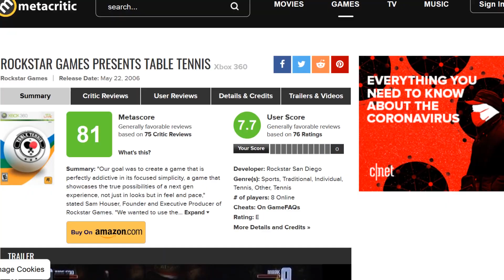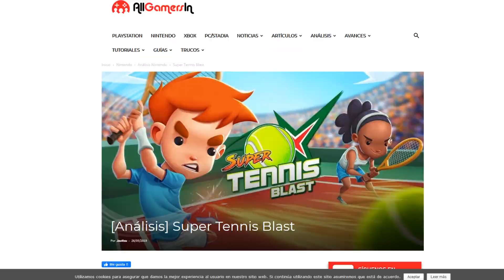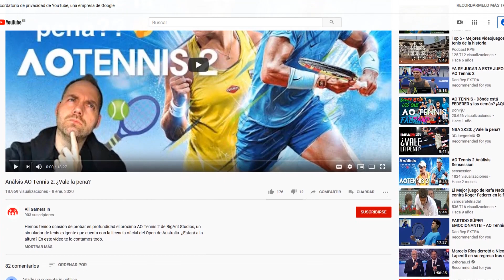🎾Los 5 VIDEOJUEGOS de TENIS que TIENES QUE CONOCER [🎁+2 de REGALO]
Ahora que estamos todos (o casi todos) de cuarentena y muchos deportistas se tienen que conformar con entrenamientos en el salón o corriendo por casa, nada mejor que los videojuegos para saciar nuestras ganas de deporte y de estirar las piernas, aunque sea virtualmente.

Aunque el fútbol y el baloncesto suelen copar las portadas, otro deporte muy querido y por desgracia algo descuidado en esta generación ha sido el tenis, y a pesar de contar con un puñado de títulos en PS4, Xbox One y Nintendo Switch, no se puede decir que, salvo Nintendo y sus siempre cuidados juegos de Mario, ninguna compañía "de las grandes" haya apostado de verdad por este deporte.

A pesar de la escasez de propuestas de calidad, uno siempre puede rescatar su vieja consola para volver a disfrutar de los grandes clásicos, esos juegos que merecen estar en el TOP 5 de juegos de tenis más grandes de la historia del videojuego.

Descubre nuestro TOP 5 de mejores juegos de tenis de la historia.

Esta lista ha sido confeccionada a partir de mis gustos personales, no tienen por qué coincidir con los del resto de la redacción y tampoco con los tuyos, querido lector.

Si crees que las posiciones no se corresponden con tu criterio, alguno sobra o alguno falta, te animo a que lo compartas con nosotros a través de las opiniones en esta entrada o por redes sociales.

Aquí va nuestro TOP 5 de juegos de tenis de la historia.